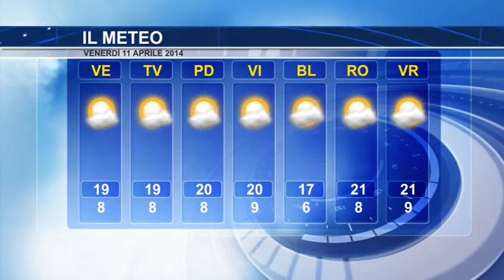Il meteo del 9 aprile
Le previsioni meteo del 9 aprile 2014 con il livelli della marea.